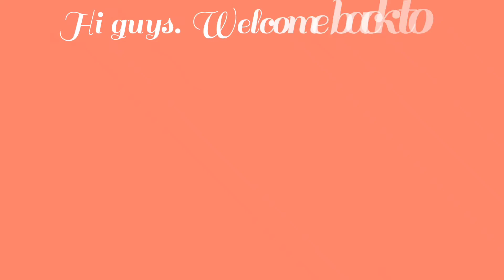How to make a powerful drill machine at home.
Friends ye drill machine bohot powerful hai aur ye bohot mast kaam karati hain. so friends please video pasand aaye to like karna, aur please channel ko bhi subscribe karke bell notification ko on kar lena.

Components:-
1) 6 volt dc motor
2) dpdt toggle switch
3) micro push switch
4) dc female socket
5) 30 mm pvc pipe
6) 1 mm wire

TECHNICAL PRUTHVI CREATION TEAM